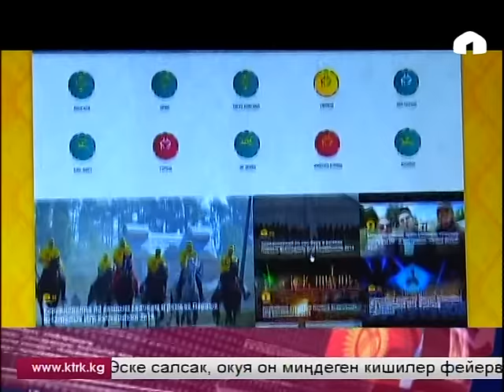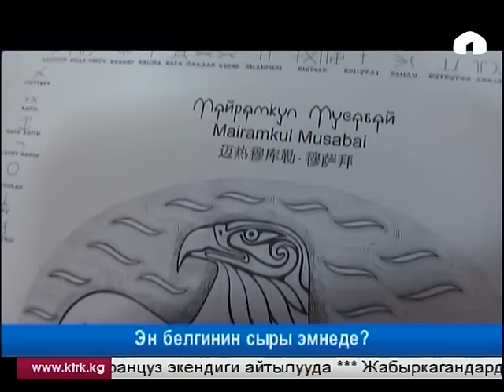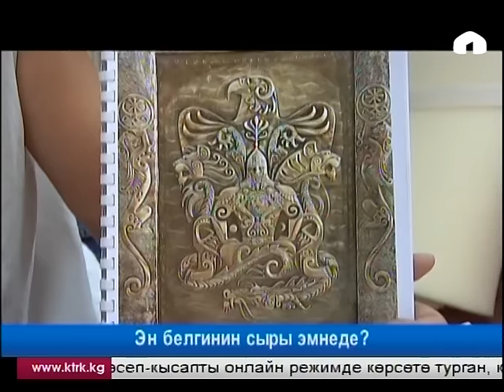Көчмөндөр оюндарынын эн белгисине камтылган сырлар